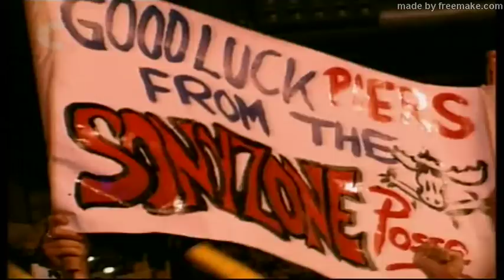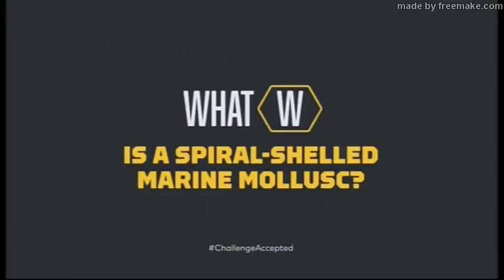UK Gladiators - Series 6 1997 - Heat 6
UK Gladiators - Series 6 1997 - Episode 6 - Heat 6 - 18th October 1997

Audrey Garland (Fitness instructor from Dublin, Ireland) versus Non Evans (Rugby player and presenter from Swansea, Wales)

Piers Bryant (Water skiing teacher and director from Copthorne, West Sussex) versus Matthew Bartlett (Actor and model from South London, but originally from Brighton, East Sussex)

Notes: As a split event, Hit & Run is in the sixth heat for its second appearance to be played for the women, whilst the men play The Wall.

Event return: Pyramid, with smaller steps and a red step for the contender to reach it and go to the top because tackling the contender on a red step is not allowed within the rules of Pyramid.

New Gladiator: Gold

Absent: Saracen and Warrior.